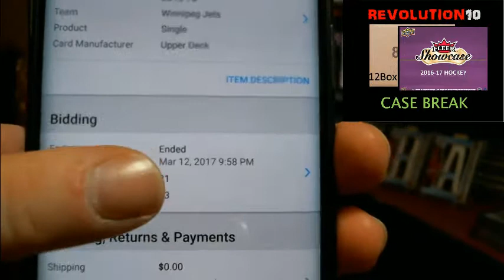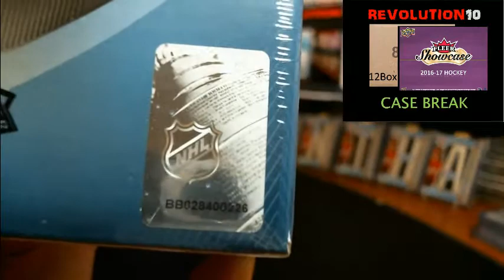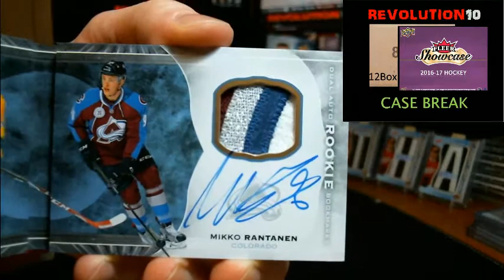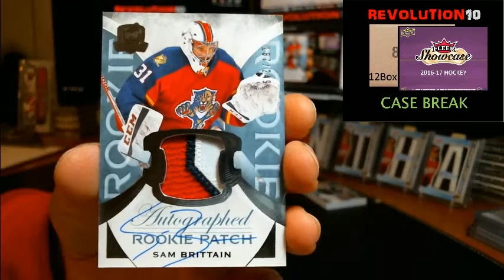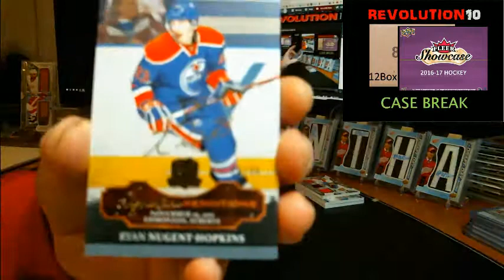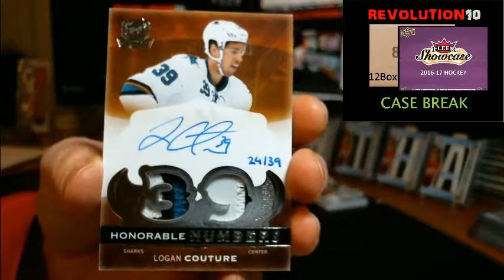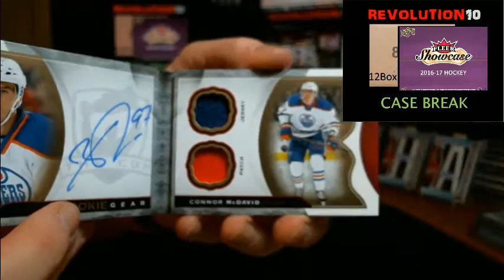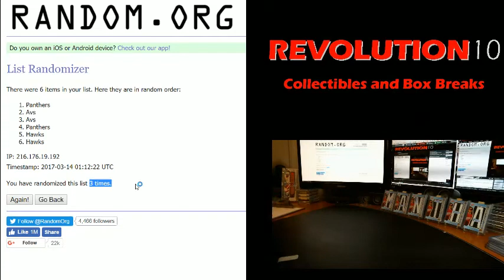15-16 The Cup HALF Case #7 SICK MOJO!